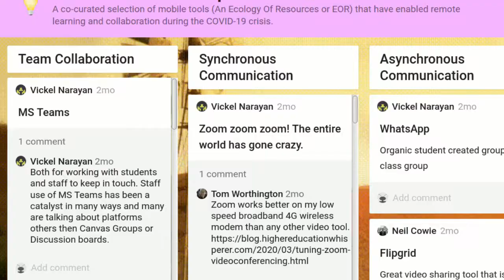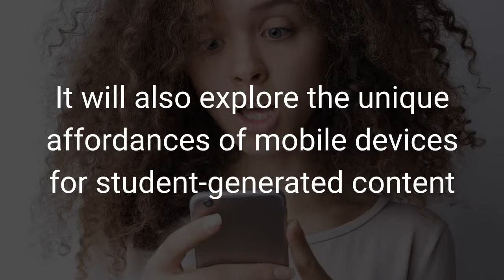ASCILITE Mobile Learning SIG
The aim of the ASCILITE Mobile Learning SIG (ML-SIG) is to explore the intersection of mobile learning, new pedagogies, the Scholarship of Technology Enhanced Learning (SOTEL), Design-Based Research (DBR), and authentic learning.